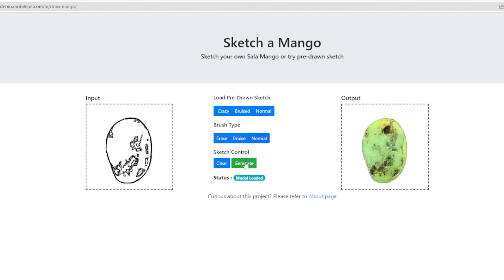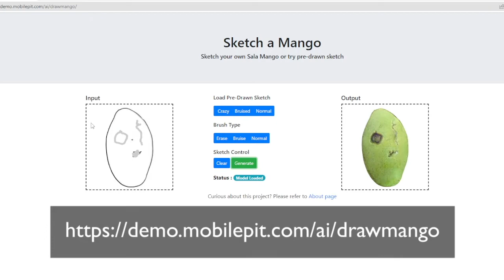Sketch-a-Mango Web Application Demo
Sketch a Mango Web Application is an online technology demonstration of Image-to-Image translation with Deep Convolutional Generative Adversarial Network (DCGAN).

This web application allows user to generate synthetic images of Sala Mango just by sketching the shape of the mango. The user can add bruises to the mango just by highlighting the defect area on the sketch and the web application will generate realistic skin bruises on the mango image.

Sketch a Mango Web Application was developed using Image-to-Image translation GAN model which has been trained using TensorFlow with Keras.  The model is deployed on the web application with the help of TensorFlow.js library.